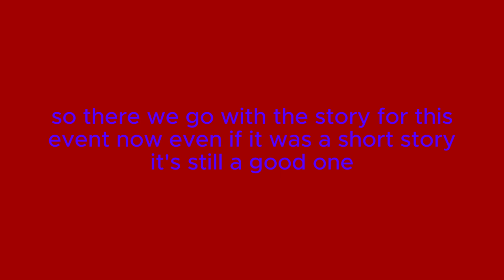Dislyte shadows over oreville event full story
in this event ossana has been tasked to treat an unknown illness that has appeared in oreville
will she be able to find the cause well let's see what happens in this video of dislyte